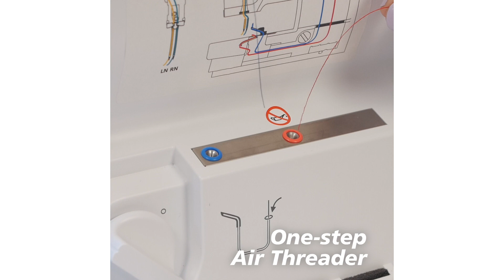BERNINA L 850 Airthreader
The BERNINA air threading overlocker/serger is a milestone in BERNINA’s history. It is 100% designed and engineered in Switzerland. There are so many things that make this machine unique, but true to our tradition, the user experience and precision performance are the pillars of its design.